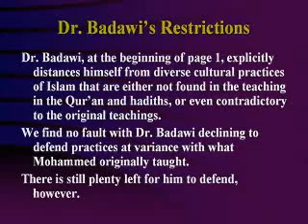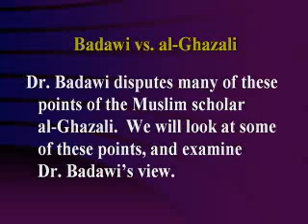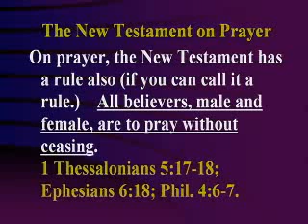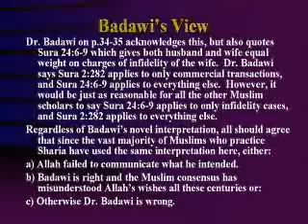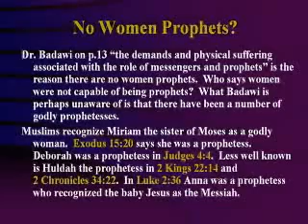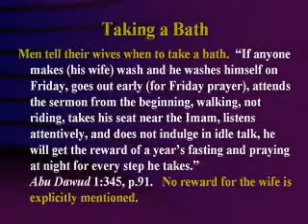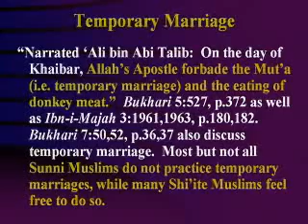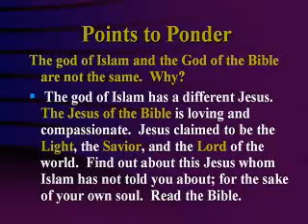What Islam Says About Women #1: Islam Is Custom Made For Men Not Women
The religion of Islam makes very clear and definitive statements about women and their roles. Larry Wessels, director of Christian Answers of Austin, Texas/ Christian Debater (YouTube channel CANSWERSTV) and Dr. Steve Morrison, director of research for Christian Answers (Steve has written 4 books on Islam: "Reliability of the Bible & Christianity vs. the Qur'an & Islam," "Answering Muslim Objections to Christianity," "Letting Islam Destroy Itself in a Muslim's Mind," & "Christian Dialoging with Muslims;" Steve is also the webmaster for all 3 of our websites: MUSLIMHOPE.COM, BIBLEQUERY.COM & HISTORYCART.COM) analyze Muhammad's concept of women & thus the Muslim view of women in this 3 hour series. While Muslim men are allowed to have up to 4 wives, Muslim women are not allowed to have 4 husbands but only one. Muslim scholar al-Ghazali (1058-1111 AD) catalogued a list of ways women are inferior to men in Islam, here are a few of them: women get lesser inheritance, women get liability to divorce & inability to divorce, the wife must stay secluded at home, a woman must keep her head covered inside the house, a woman's court testimony is only counted as half of a man's, a woman cannot leave the house unless accompanied by a near relative, only men can take part in Friday and feast day prayers & funerals, a woman cannot be a ruler or a judge, if a woman or a dog passes by while a Muslim is praying it makes the prayer invalid (Bukhari vol 1, no 486, p 289; Abu Dawud vol 1 no 702, 703, p 181; Ibn-i-Mejah vol 2, no 949-953, pp78-80), etc. Muhammad also thought that the majority of the dwellers of hell were women which had an impact on his teachings concerning them. This episode reveals how Islam is really a religion catering to men rather than women (for instance, men get 70 virgin women to have sex with in their Islamic version of Paradise-Heaven in the afterlife but the women do not get 70 men). Show #1 in a 3 part series.
This ministry has many more videos on the subject of Islam, such as our 10 hour series entitled, "Answering Islam," our 8 hour series entitled, "Can Believing in the Muslim Religion Send Someone to Hell?", our 5 hour series, "The Sects of Islam - Various Muslim Factions, Sunni Muslims, Shi'ite Muslims, 'Alawite Muslims, & Sufi Muslims," our 4 hour series, "Understanding Muslims & the Islamic Faith," our 3 hour series, "What Islam Really Says About Women." our 2 hour miniseries, "Why Did Muhammed Have So Many Wives? & Did Mohammed Marry a 6-Year Old Girl?", & many others such as "The Sahih Muslim Hadiths," "The Daughters of Allah - Satanic Verses," or "Islamic Holy War - Jihad" to name a few. An easier way to find these videos on the internet is to simply type "LARRY WESSELS ISLAM" in the Youtube search box.